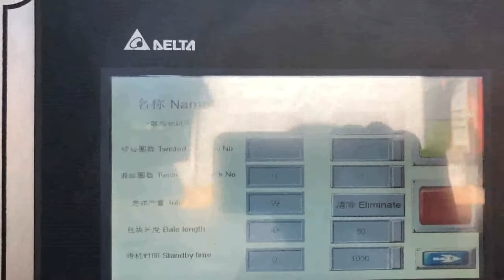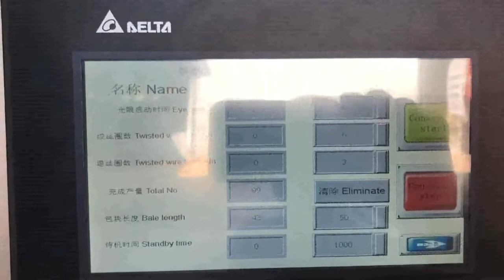waste paperboard compressor Switzerland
Details of waste paperboard compressor Switzerland, waste paperboard presser Switzerland, waste paperboard baler for sale Switzerland,

TCM is a professional waste paperboard compressor Switzerland manufacturer and supplier in China for more than 20 years, and we can offer waste paperboard compressor Switzerland for sale with a cheap wholsale factory price for our customers without any agent or dealers if you wanner buy our waste paperboard compressor Switzerland.